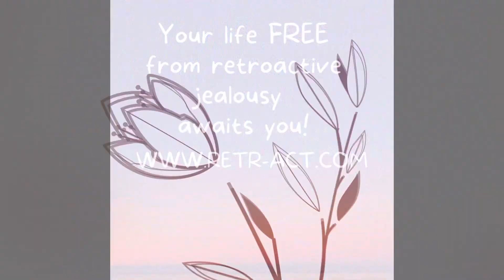Slow Spiritual Wisdom | Guided Meditation WEEK 8 | C S Lewis Inspired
**LISTEN WITH HEADPHONES ON LOW VOLUME**

**Pause meditation as required for your own pace**

Slow Spiritual Wisdom is your 24 week path to Zen. A bridge between seasons for you guys in the Northern Hemisphere, take your phone with you and bliss out with me this spring and summer, wherever you are. For us here in the Southern Hemisphere, let this be our weekly, winter touchstone of wellness.

Every week we'll reflect on a powerful quote from one of the authors YOU told me you loved (in our previous challenge!)

Don't miss an episode and this EFFORTLESS opportunity to deepen your spiritual practice! Welcome!

Kia Ora e te whānau! Greetings from New Zealand, and much aroha (love) to my Soul Food family around the world. For those of you who do not know me, my name is Gwendoline. I am a psychotherapist and yoga teacher. By the way, I recently offered a YouTube special series, of daily meditations and reflections for this era, for anyone who could use some help in soothing an anxious mind and keeping balance in this time of uncertainty. Go check it out. Haere mai! Welcome!